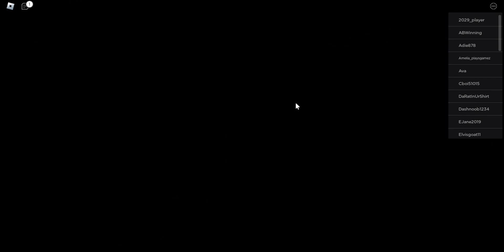I Think Bro Discovered The Secret Ending :O